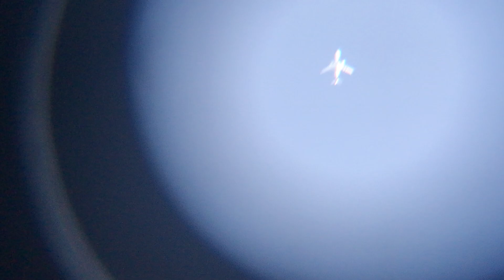(Lufthansa) Boeing 747-830 and Boeing 787-9 Dreamliner cruising overhead together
Folks. Those 2 Lufthansa Aircraft’s are still flying directly overhead at my location because 2 Lufthansa Aircraft’s are heading straight to Frankfurt Germany for traveling.. First up is the Boeing 747-830, and the second one is the Boeing 787-9 Dreamliner. What do you guys think of this video?